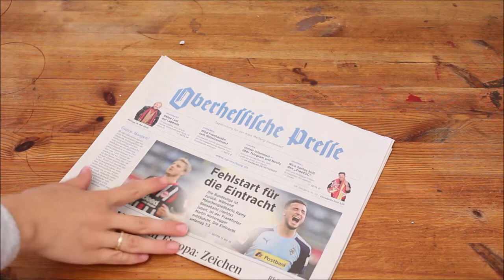Lust auf Kreatives? Papier schöpfen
Aus Altpapier und Papierresten kann man selbst neues Papier herstellen. Die Technik, die bei dieser Herstellung angewendet wird, heißt Papierschöpfen. Wie genau das funktioniert und wie Ihr beim Papierschöpfen vorgehen müsst, wird in diesem Video erklärt